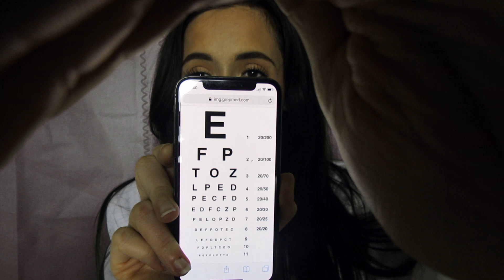ASMR CRANIAL NERVE EXAM | 25DaysOfASMR | Day 3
WELCOME TO DAY 3 OF 25 DAYS OF ASMR!!! Today's video is a cranial nerve exam that features a variety of different triggers that I hope you guys will enjoy ♥